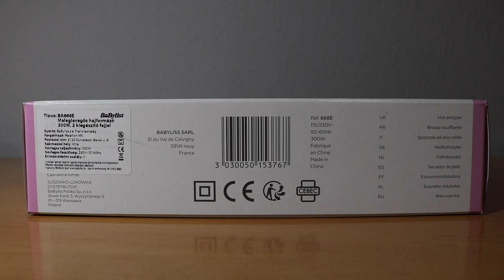BaByliss BA668E - Unboxing & Test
►Hot Air Styler

BaByliss BA668E - Hot Air Styler
- Smooth Boost

0:00 - The Box
0:16 - Unboxing
1:08 - Test

English: Unboxing & Test
Deutsch/German: Auspacken und Test
Magyar/Hungarian: Kicsomagolás és teszt

meleglevegős hajformázó hajsütő hot airstyler heissluftstyler smooth boost 668 e smoothboost668e hands on test review unboxing bemutató